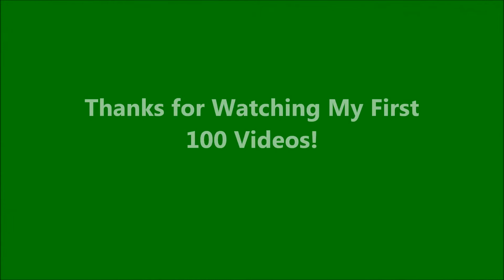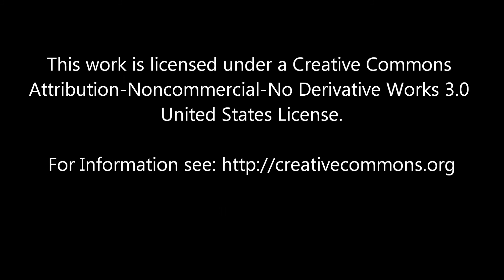Video #100--Thanks to everyone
This is my #100 video. It's been a lot of fun making these and sharing part of my life on YouTube.  All the best,  --John--